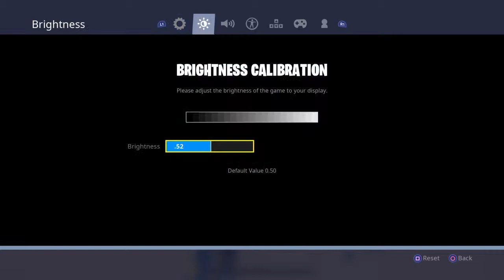(Edited video Left 90's on Builder Pro